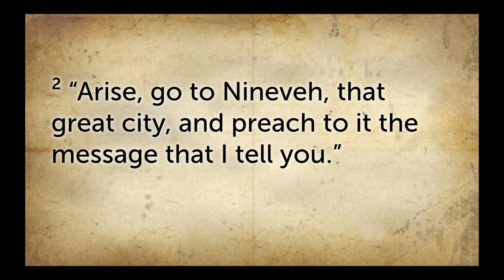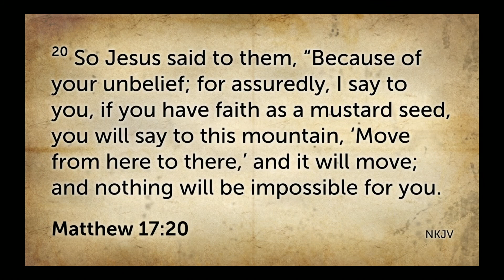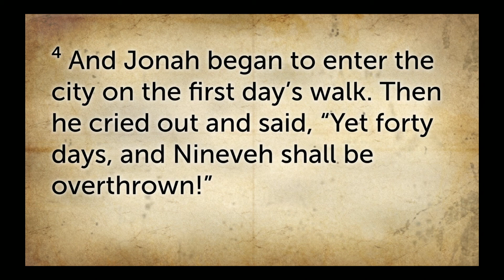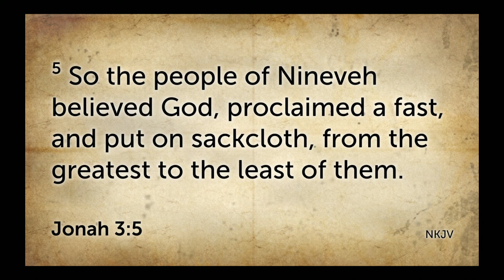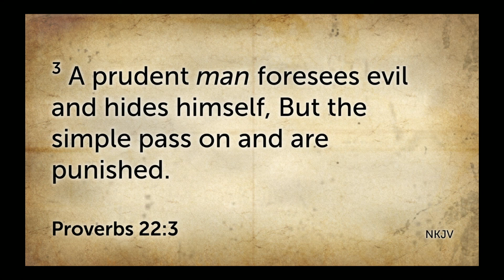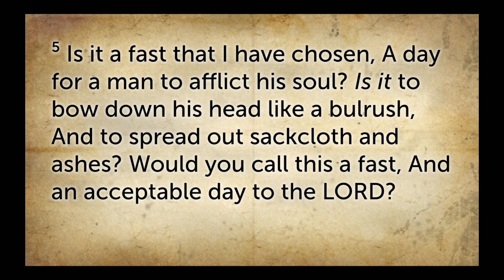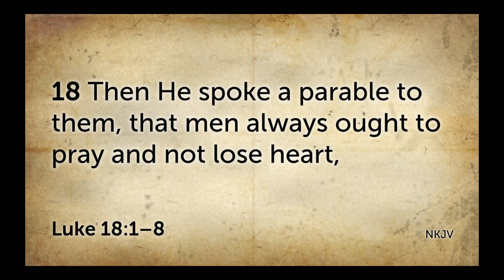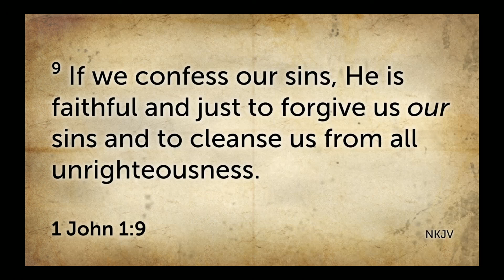Jonah Chapter 3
Jonah 3:10
Then God saw their works, that they turned from their evil way; and God relented from the disaster that He had said He would bring upon them, and He did not do it.

Pastor Grant Barney